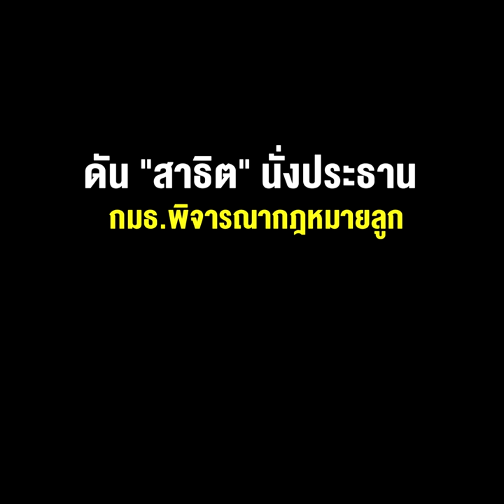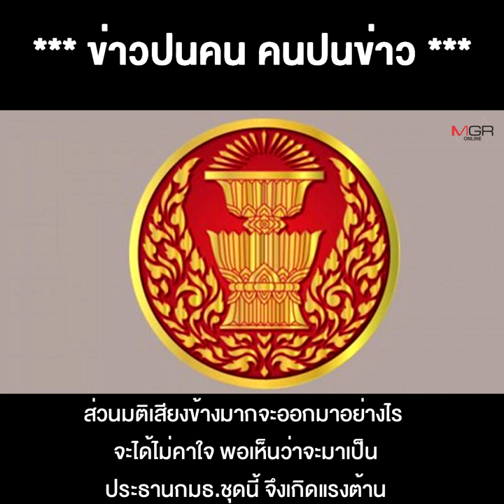พปชร.แพ้อีกหนึ่งแนวรบ หลัง ปชป.จับมือฝ่ายค้าน ดัน “สาธิต” นั่งประธาน กมธ.พิจารณากฎหมายลูก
03/03/2022 พปชร.แพ้อีกหนึ่งแนวรบ หลัง ปชป.จับมือฝ่ายค้าน ดัน “สาธิต” นั่งประธาน กมธ.พิจารณากฎหมายลูก
** พปชร.แพ้อีกหนึ่งแนวรบ หลัง ปชป.จับมือฝ่ายค้าน ดัน “สาธิต” นั่งประธานกมธ.พิจารณากฎหมายลูก